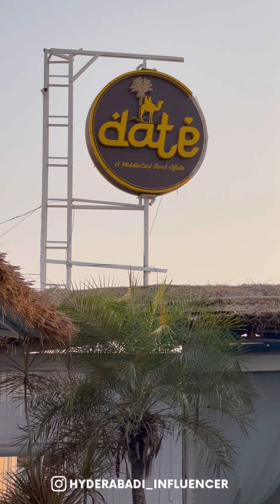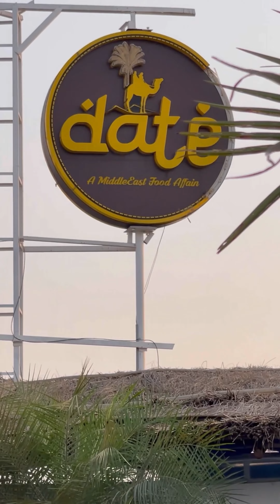DATE Restaurant - Café & Lounge Full vlog